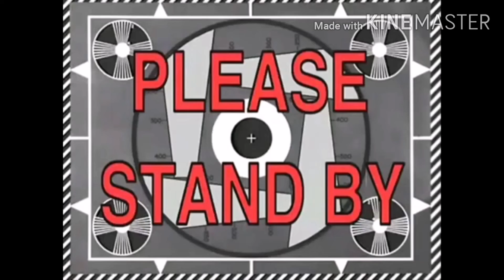NAKAKAMIS NA BYAHE, KAILANGAN KAYA MAUULIT..?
Gusto ko lang po I share ang aming napakasayang byahe, Last May 2019 papunta sa ORBIZTONDO, PANGASINAN.
Marahil kayo din po ay sobra nang nasasabik o Namimis ang mga Byahe nyo sa inyong mga Probinsya. Tara mga Pa'ps samahan nyo po ako, Ating balikan ang mga masayang byahe kasama nang aking Mga Kabuddy STRIKEBUDDY.
Kailangan kaya ito Mauulit.?

Pakipindot na din po ng Like button and share na din po.
Maraming salamat po sa inyong panunuod.